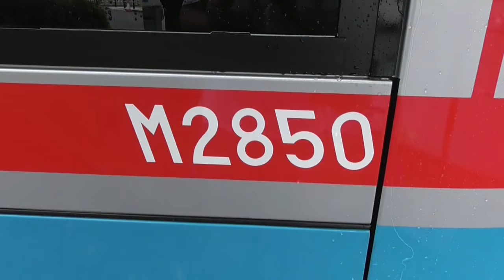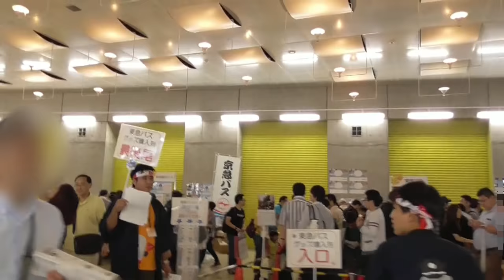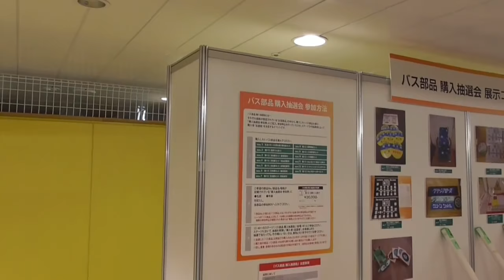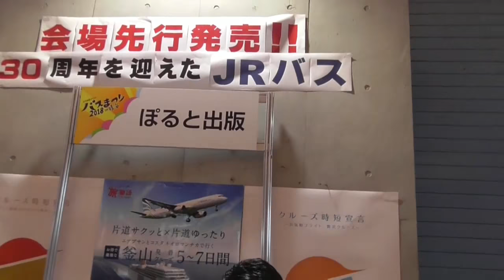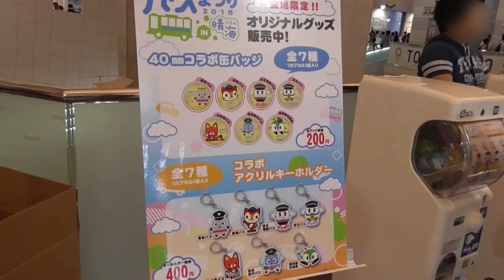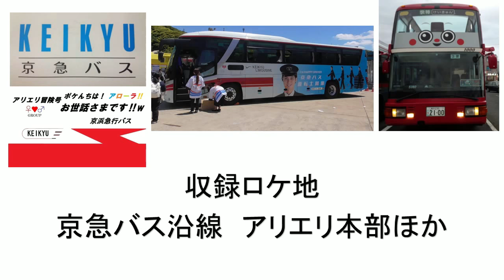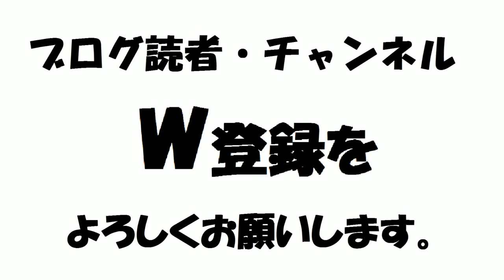【バスの日イベント】バスまつり2018 in 晴海へ行ってきた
2018年９月１５日に開催されていた、「バスまつり2018　in 晴海」。

下記の関連動画は、お乗り換えです。↓↓↓

「【京急創立120周年記念】京急ファミリー鉄道フェスタ2018へ行ってきた」

(E3424号車の行き先表示に関する関連動画は、こちらへ→)「アリエリの乗車旅をしてみた　京浜急行バス 須1 市内線（衣笠十字路～大滝町）編」

「バスコレクション　京浜急行バスオリジナルバスセットⅥを買ってみた＆過去に入手した京急バスコレを紹介してみた」